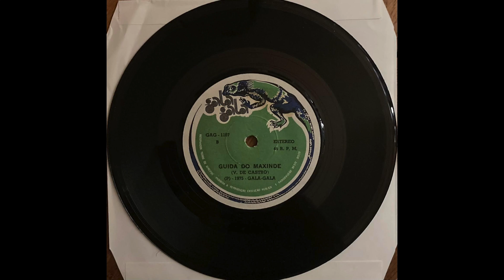Visconde De Castro - Guida Do Maxinde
Visconde de Castro – Isabel De Saurino / Guida Do Maxinde
Label: Gala Gala – GAG - 1107
Format: Vinyle, 7", 45 RPM, Stereo
Sortie: 1975